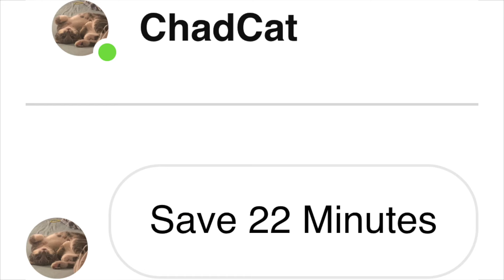The PS5 Pro Scam Is Worse Than I Thought... - ADHD version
Montell Moore
Amine Finech
YukiTaichi
Rae
Joseph G
Nathan
Craftatacke
bricks brickman
Skullkid498
ToBlueForYou 22
h99h99hi8
Syuvi